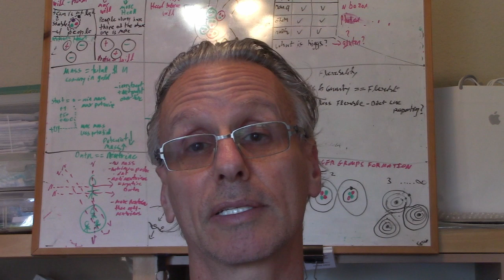Updates on Galaxies - Day 391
New daily update on @OnGalaxies progress. One thing achieved, learned, and needed to be fixed.

3 videos of real-life modeling and simulation on our blog. 20% of health claims rejected, just 1 % appealed. Stay calm when tech issues happned.